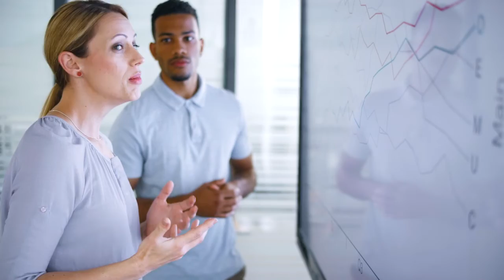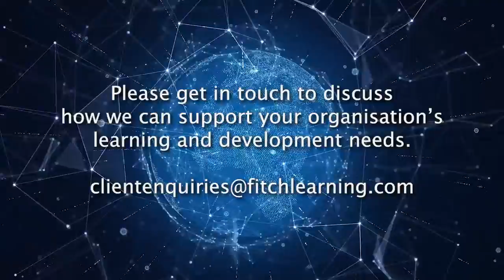Creating Impactful L&D Practices For Early Careers Learning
With a new year ahead of us, Fitch Learning’s recent Early Careers Learning event provided a great opportunity for practitioners to learn
valuable insights from those doing it well. With over 100 participants and a panel of carefully selected specialists, we heard a range of perspectives on the most effective practices from across the world.
Recording